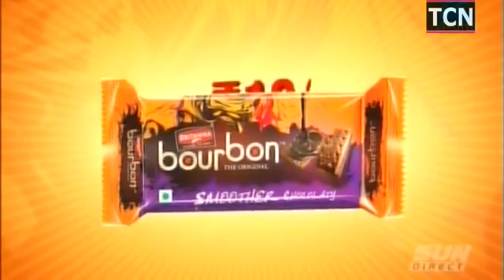Britannia Bourbon biscuits Telugu Ad